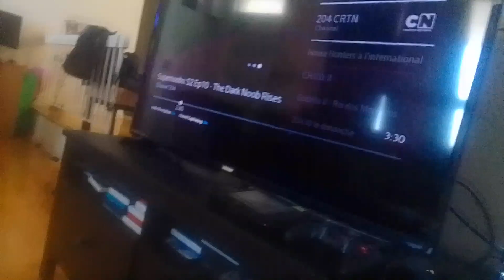darker jade fire lion noobs flings warthog tyler & mem with dark skipping ropes to window supernoobs